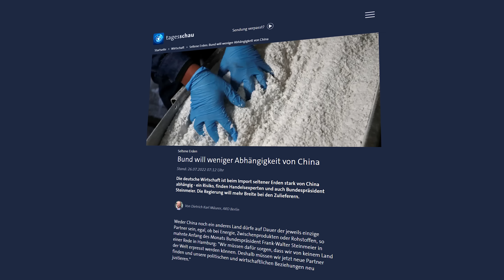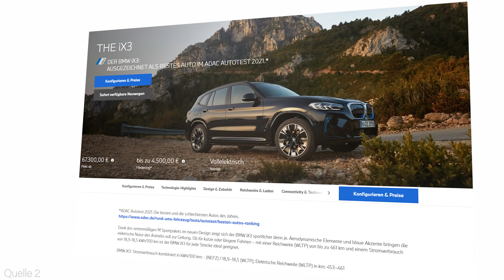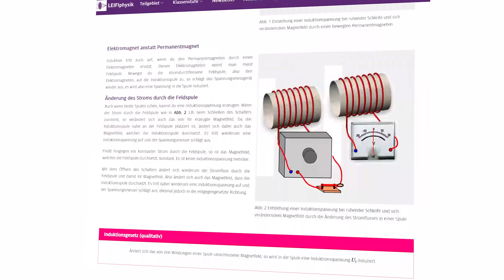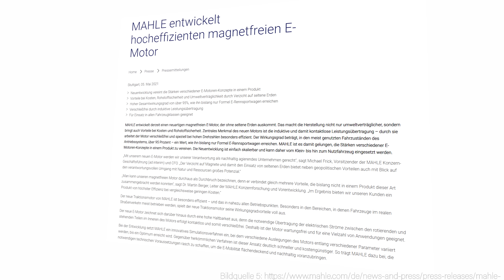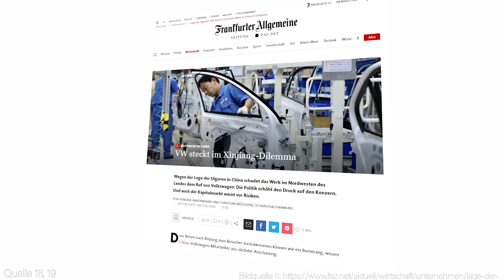Durchbruch: Deutsche Ingenieure stellten Weltrekord-Motor vor!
Der deutsche Hersteller Mahle hat einen revolutionären E-Motor entwickelt, der für einen Durchbruch in der Motorenbranche sorgen dürfte. (Quelle 1)

Der innovative Motor erreicht einen Wirkungsgrad von ganzen 95%! Bei besonders günstigen Betriebsphasen sind sogar 96% möglich. Eine Effizienz, die sonst nur Formel-E-Rennsportwagen mit ihren Hochleistungsmotoren erreichen! (Quelle 1, 2)

Doch der Motor ist kein teures Luxusobjekt, sondern geeignet für alle Leistungsklassen, günstig herzustellen und kommt ohne teure seltene Erden aus dem Ausland aus. (Quelle 1)

Doch was bedeutet das nun? Was macht die Firma anders und wie funktioniert der Motor?

Schauen wir uns das mal genauer an!

Mahle ist ein schwäbisches Unternehmen, das vor allem für Kolben, Zylinder, Ventilsteuerungen und co. bekannt ist. All das, wird mit der Elektrifizierung des Mobilitätssektors allerdings immer weniger gefragt. (Quelle 2)

Das Unternehmen mit rund 71,900 Mitarbeitern und rund 10,93 Milliarden Euro Umsatz pro Jahr, hat sich allerdings an diesen Trend angepasst. Mittlerweile baut der Hersteller Filter, Kühlsysteme für Akkus und vor allem eben auch mechatronische Komponenten für Elektroantriebe. (Quelle 3, 4)
Der Firma gelang nun ein Problem zu lösen, an welchem sich viele Hersteller die Zähne ausbeißen.

Grundsätzlich, das vereint alle verschiedenen Ansätze der E-Motoren-Technik, wird auf die Wechselwirkung von Strom und Magnetismus, also auf den Elektromagnetismus gesetzt. (Quelle 5)

► Auch sehr interessant:
17 Jähriger entwickelt Rekord-Motor

► Quellenangabe:
Informationsquellen: